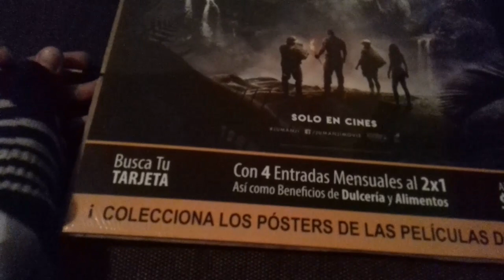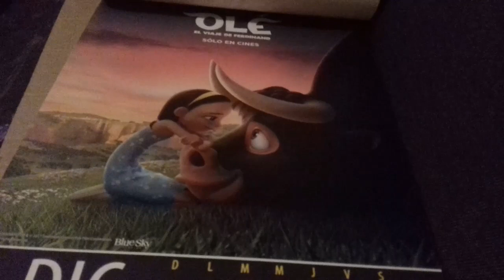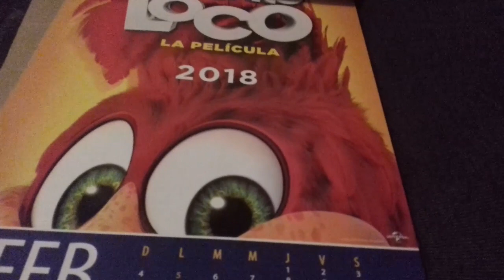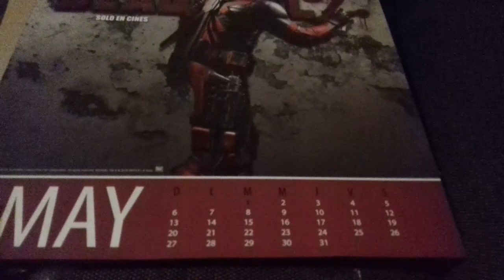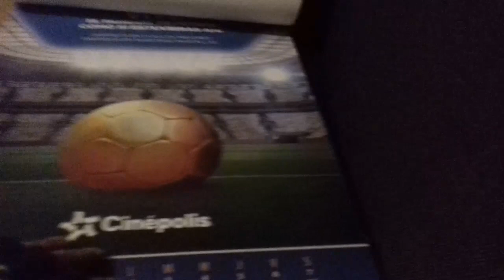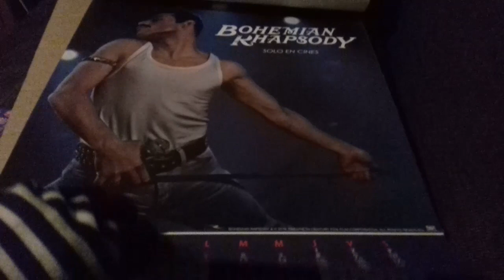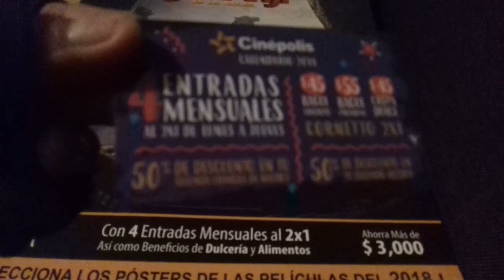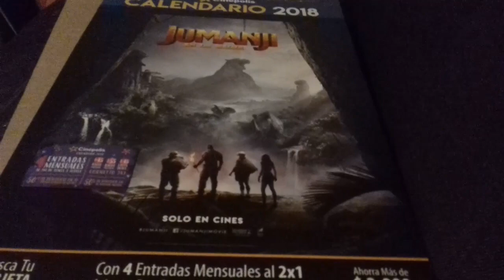Calendario Cinepolis 2018 (Revision)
Les muestro las promociones que incluye el calendario cinepolis 2018 y las películas de cada mes.

Películas Mostradas:

-Jumanji
-Ole El Viaje De Ferdinand
-Tadeo 2 El Explorador Perdido
-El Pájaro Loco
-Peter Rabbit
-Deadpool 2
-Jurassic World
-Ahí Viene Cascarrabias
-The Predator
-The Kid Who Would Be King
-The Bohemian Rhapsody
-Aquaman